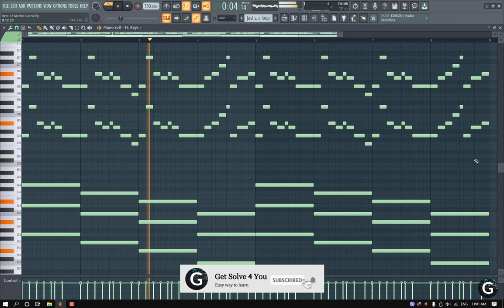Top 10 Martin Garrix Melodies | Best of Martin Garrix Melodies FL Studio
In this tutorial, you can see the top 10 martin garrix melodies.